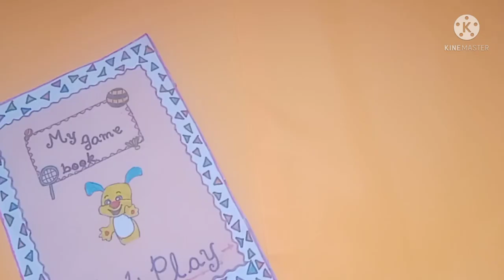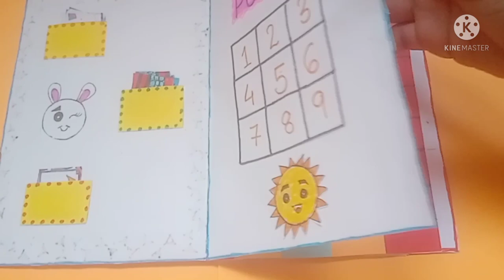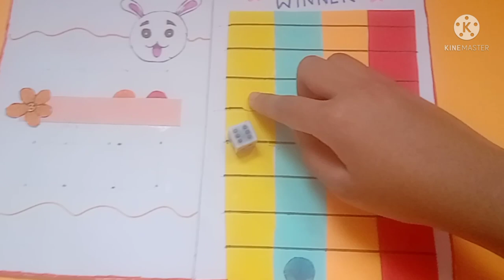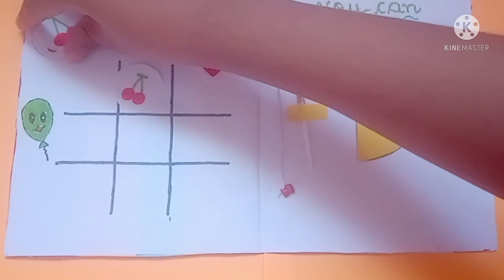# My game book🎲/ easy Origami book📒/ Let's play 🤹‍♀️🤹‍♀️...